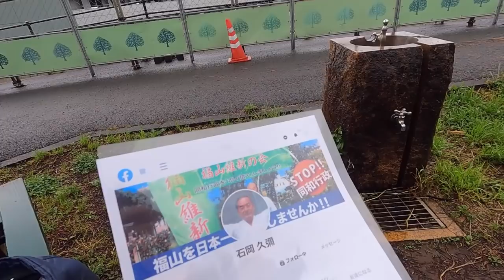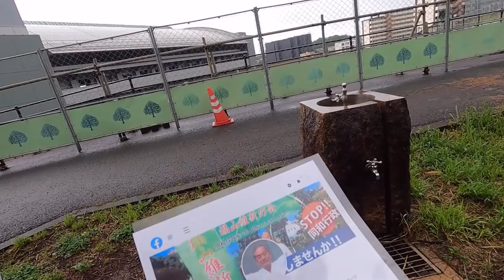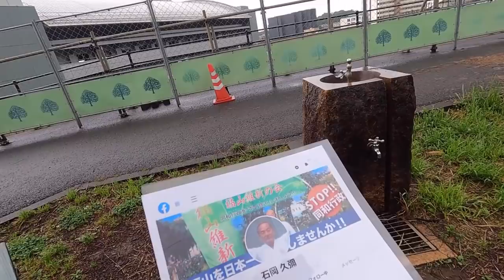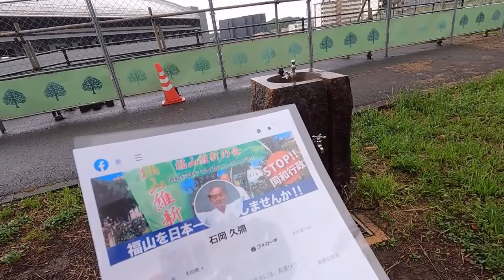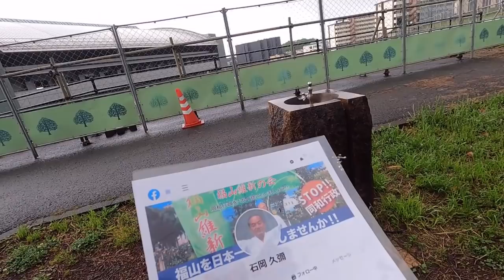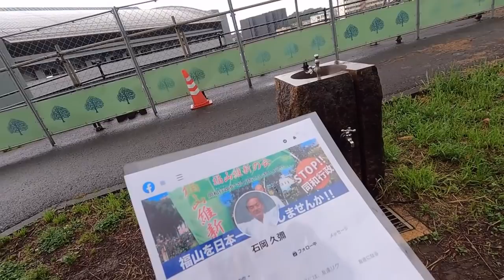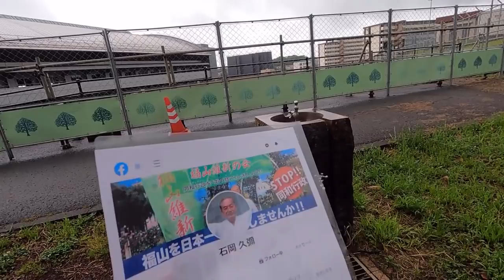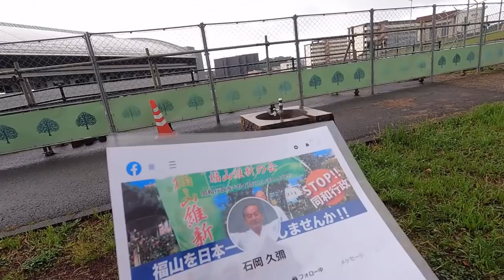「えせ同和から国民を守る党」を作れば選挙で勝てるか？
結論から言えば、同和行政が盛んな地域の地方選挙であれば勝てるでしょう。